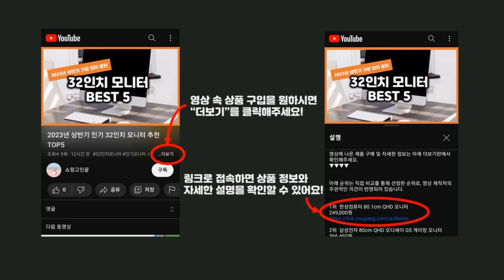2023년 가성비 피크닉세트 추천 TOP5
2023년 가성비 피크닉세트 추천 TOP5을 소개합니다.

♥5위   파이브스타 코코아 미니가스버너 피크닉세트  [  51,500원  ]

♥3위   피크닉하우스 내열블랙 1칸 본체 10p + 투명뚜껑 10p  [  5,790원  ]

♥2위   코멧 아웃도어 프리미엄 방수 피크닉 매트  [  7,450원  ]

♥1위   풀무원 새콤달콤 피크닉세트 유부초밥 6인분  495g, 1개  [  6,060원  ]